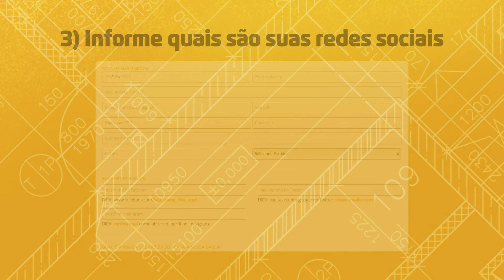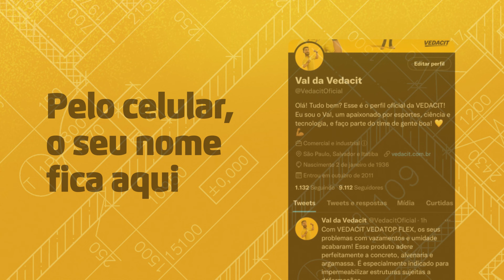A REFORMA TÁON | VEJA COMO CONCORRER A DUAS REFORMAS DE 30 MIL REAIS!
Participar de uma promoção nunca foi tão fácil! Veja esse passo a passo que preparamos, explicando tudo o que você precisa saber sobre a promoção: A REFORMA TÁON: TORÇA PELA SUA SORTE! Confira 😉